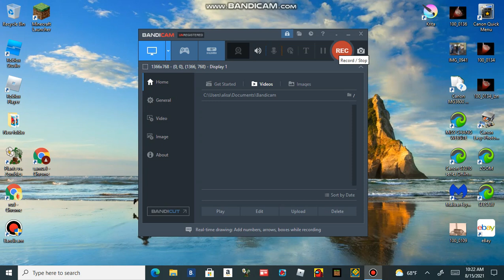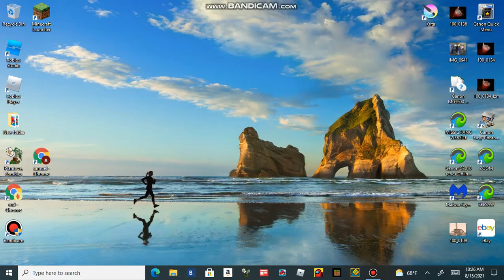end of line geometry dash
for some reason it took me a few attemps and ive never died on that level